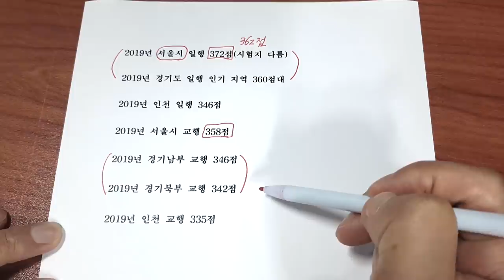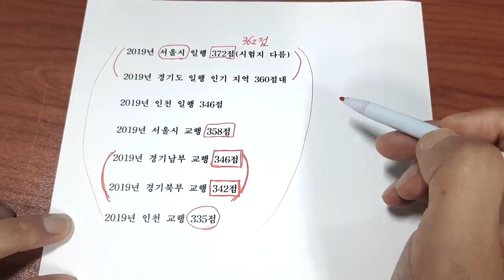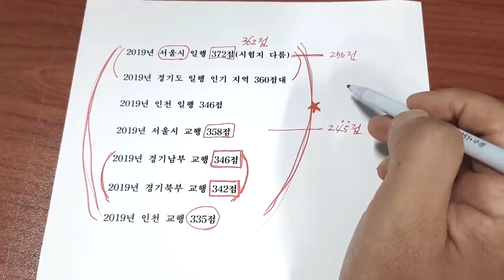[고종훈 한국사] 일행? 교행? 어디로 갈 것인가?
일행? 교행? 어디로 갈 것인가?